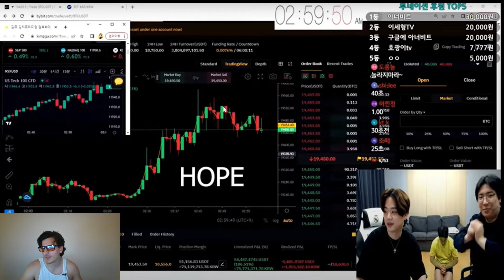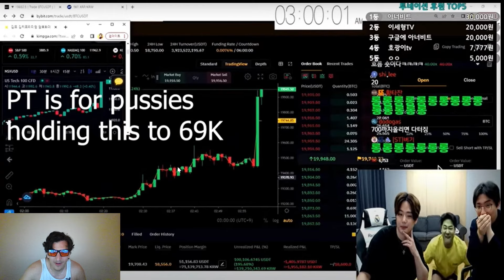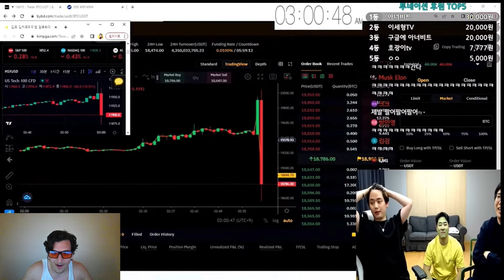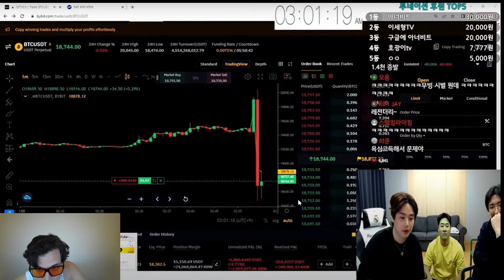Korean Day Traders BET BIG on CRYPTO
In this video, I react to a viral video from Korea who lost $250k Day Trading!

Learn My Trading Strategy!
➡️Enroll in A-Z Trading Education
➡️Signup for Live Trading Archives

ADDITIONALLY!
Be Wary of Scammers and Impersonators! I will NEVER ask for Money or Personal Information. There have been Reports of Fake Triad Trading Accounts trying to Scam!